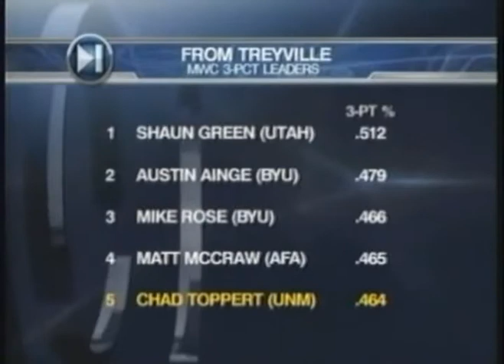vs. Presbyterian and Hawaii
Chadd Toppert @ UNM